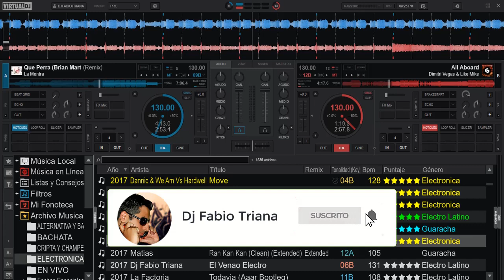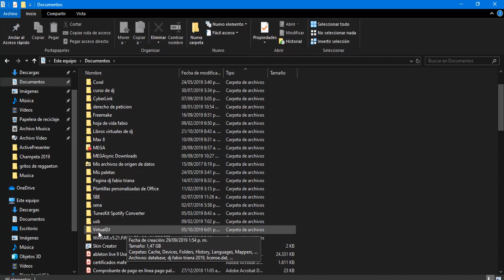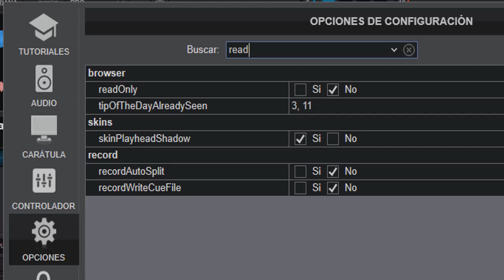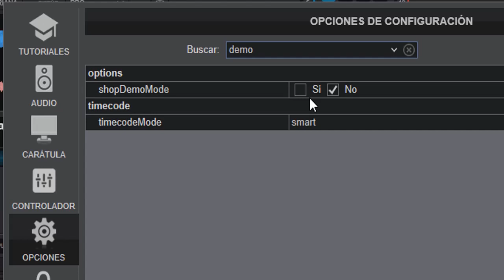ReadOnly Y Shopdemomode en español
solución a problemas de virtual dj